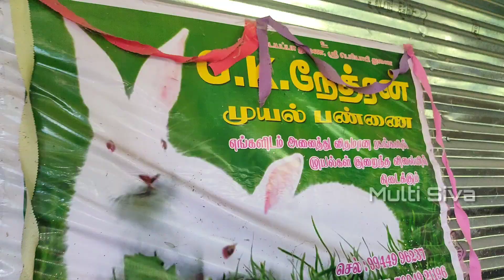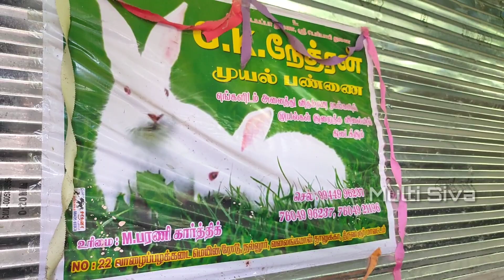அனைத்து வகையான முயல்களும் விற்பனைக்கு | Rabbit Sales and Maintenance Details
இது வகையான முயல்களும் விற்பனைக்கு | Rabbit Sales and Maintenance Details

Rabbit Farm:
Karthik
Sundara Perumal Kovil,
Kumbakonam
Tamilnadu